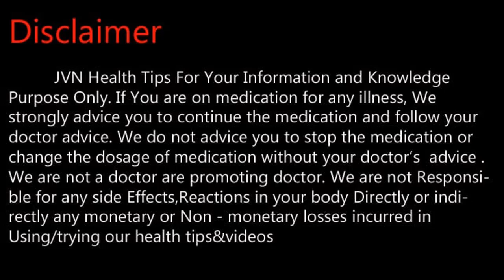முகம் சிவப்பாக மாற வேண்டுமா ?Tamil Health and Beauty Tips | JVN Health Tips